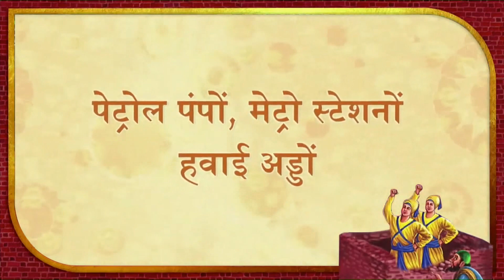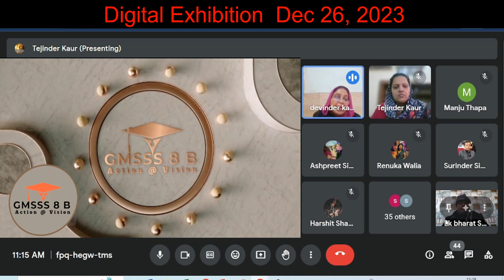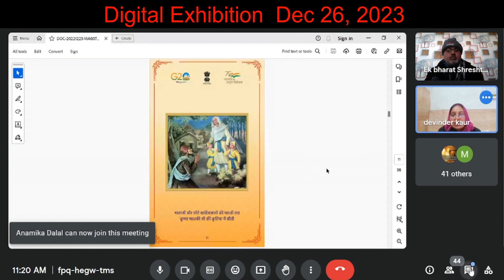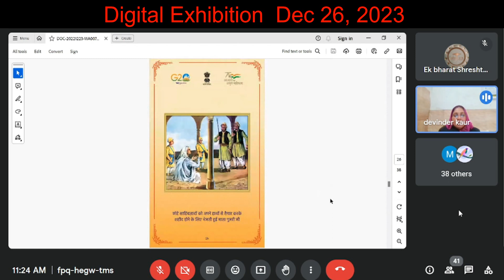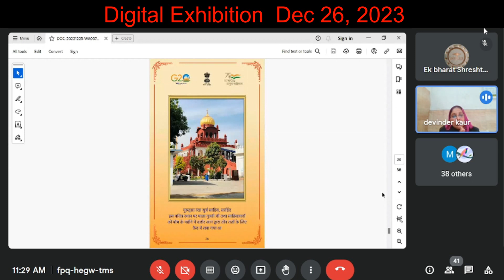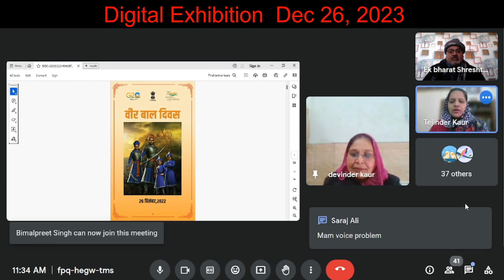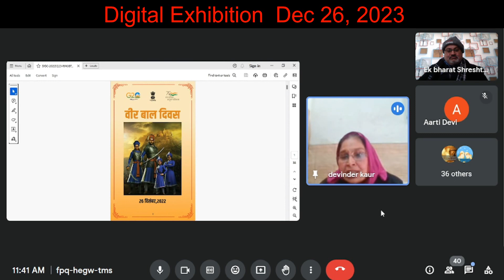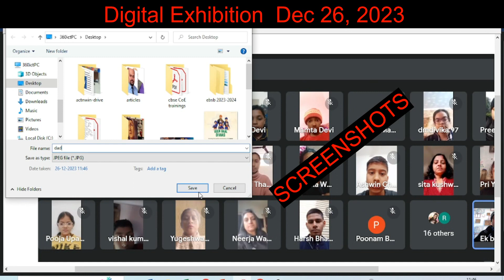Veer Bal Diwas 2023